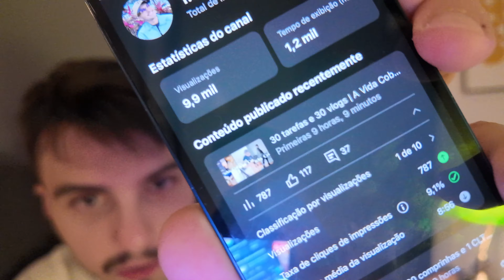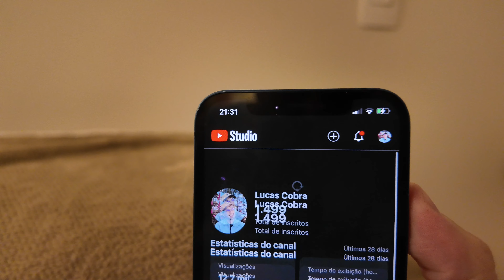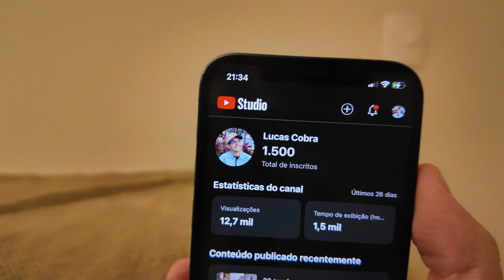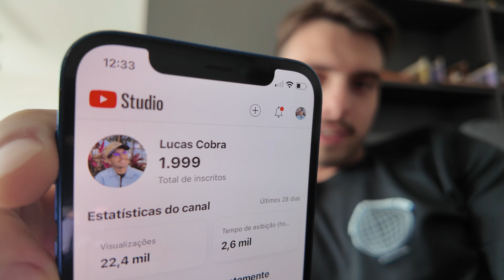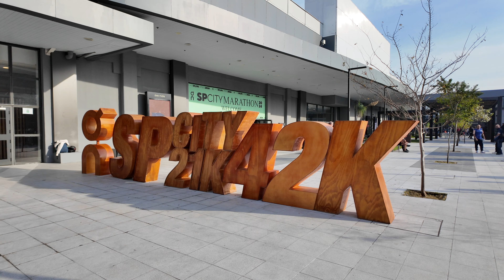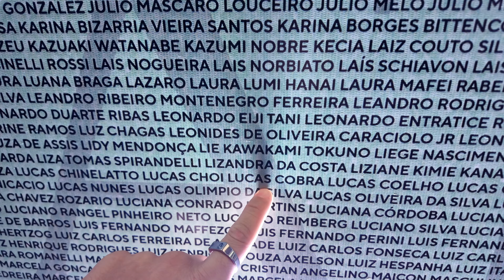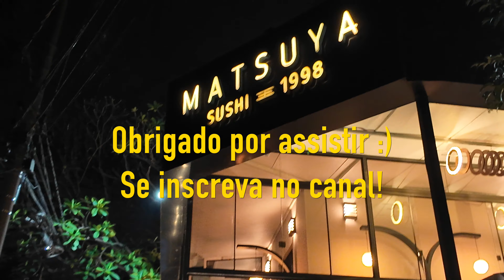Suspeita de dengue, 2k inscritos e mais uma meia maratona | EP_33 | A Vida Cobra | VLOG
Oi, pessoal, tudo bem? Bem-vindos a mais um vídeo do canal.

Cara, esse vídeo tinha tanta coisa que foi diícil de escrever o título. Neste vídeo tem:
- Cortina nova;
- Papo de terapia kkk;
- Doença;
- 7 anos com a Ana;
- 1500 e depois 2000 inscritos (wow);
- meia maratona;
- Outras cositas más!

Super feliz de poder dividir um pouco mais da minha vida e de finalmente estar próximo de ficar em dia com as gravações. Qualquer dúvida, medo ou aflição, só chamar nos comentários.

- Corrida feita com o querido do @hirrgo